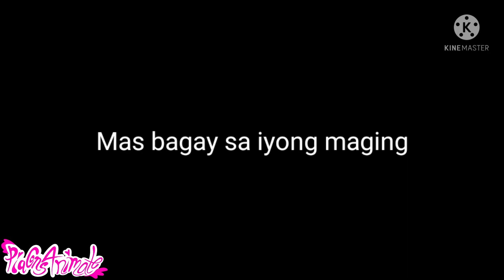Gaya gaya puto maya meme (countryhumans Philippines)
《App used♡:
- Kinemaster
- Ibispaint X

{Days/Weeks/Months taken:
- 1 week and a half

{Characters used:
- Philippines
- Spanish Empire
- America/USA
- Imperial Japan
- Martial
- Perla
- Kati/KKK

》The designs of this characters belongs to me. If you find someone's design similar than mine just don't yell at me that I copied them, when I used someone's design I credits them or just say that it was inspired by their design.

》If you're one of the people who gets offended by characters like "3rd reich, Imperial Japan and Facist Italy ect..." pls don't leave any hate comments on the comment section. I don't support any of it and I'm not trying to offend anyone here, I'm just having fun with this fandom and history (as much I don't like history that much but this fandom just made it fun + hetalia.

-ur already here

Ayyye :)

Another animation meme! It's been a while since I've drawn my own country for a video (what kind of person r yee Pia?)

This animation got a lot of changes while still in the making like shadings, changing the drawings in that part, experimenting on other stuff, and the intro. If you haven't noticed this is the history of Philippines, but not the full history just the "basics".

If you want the full images of 0:49 - 1:00 all of that are on my Instagram, Devianart, and Amino.

And I almost forgot...

《The translated Lyrics♡:

You're appointed as a Magnate
a worshiped Prophet of the many
an invocation being sung

Lapsed out with time
deprived us of knowledge
as you 'claim' everything as yours

Who's the hero?
Who's the show-off?
Don't be pretentious,
you're feigning ignorance

 Like a f#$%^&*( joke
Piercingly smiling
are you forcing yourself
to become me?

Who's the false sheep between us?
You're more well-suited as a slave.

ok that's all I can say, if you have any questions or complains pls leave them in the comment section.